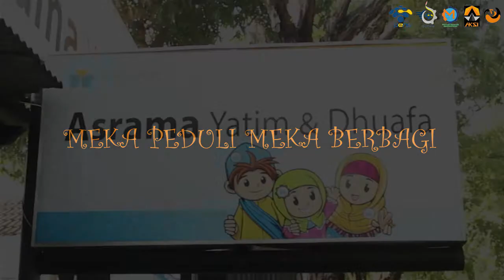Bakti Sosial Mekatronika 2018